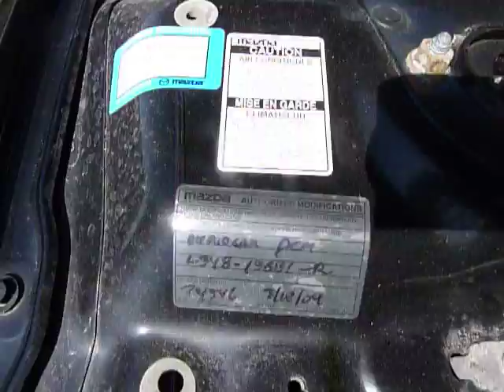2003 Mazda MAZDA6 i